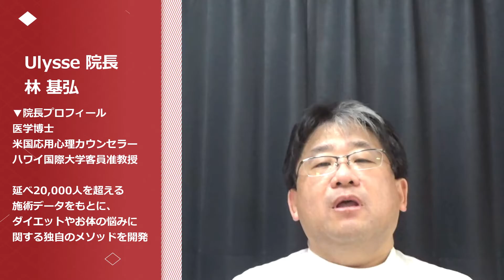お腹すっきり！電車でもできる簡単な腰痛撃退体操教えます！≪美容健康講座 第93回≫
◆お得情報◆
Premiumイヌトウキご購入お得情報は本文の最後にございますのでご覧ください。

■Ulyssesモテ瘦せちゃんねるって！？
延べ30,000人超の施術データを基に、お体の悩みやダイエットに関する情報を提供するYouTubeチャンネルです。
ダイエットは「なぜ痩せないか」よりも「なぜ太ったか」を徹底的に追究することが大切な近道と言えます！
エステに行っても成功しない方は、動画を見てもらえればその原因がわかるはずです！自然に痩せていく体質を身につけて、リバウンドしないダイエットをしましょう。
また、ここではエステや美容整形で使用される機械や技術も説明し、そこに潜んでいるリスクなどもお話しし、ご自身でご判断できるような情報をご提供しております。
絶対に痩せて幸せになろう！！

■脚やせ、美容整体、セルライトバスターシステムならUlysses -ユリシス-
【痛くなくその場で効果を実感できる！！】バキバキやボキボキをしない「痛くない」カイロプラクティックを主とした『Ulyssesメソッド』を駆使し、その場でスッキリと効果の実感できる根本施術を提供するため、スタッフ一同日々の研究と鍛錬に努めております。

また『Ulyssesメソッド』に加えて世界有数の痩身機器を導入し、他の追随を許さないオリジナルの脂肪撃退トリートメント『セルライトバスターシステム』と漢方サプリ『Premiumイヌトウキ』を研究開発。
痩身コンテスト２年連続グランプリを受賞するまでに至りました。

■東京・東新宿に【東京本院】を、大阪・肥後橋に【天空のサロン大阪分院】を構える施術院。
太る原因と言われる「心・身体・生活環境」を司る「脳の働き」を、会話や施術で得た様々な情報としてロジック化。
「痩せる脳」へ移行することに主眼をおいたアドバイスや研究をしており、世界中からお客様が来ていただけるようになりました！
当院にご興味ある方は、≪Hot Pepper Beauty≫などから初回体験施術をご予約下さいませ
院長大阪出張施術も毎月開催！！

▼脚やせ、美容整体、セルライトバスターシステムならUlysses -ユリシス-【東京新宿】

▼ブログを見る(アメブロ：無許可情報転用者多く停止中)

医学博士/米国応用心理カウンセラー/ハワイ国際大学客員准教授
太る原因と言われる「心・身体・生活環境」を司る「脳の働き」をカウンセリングや施術から得られるさまざまな情報から、「痩せる脳」への移行をアドバイス・施術することに主眼をおいた研究をしており、世界中からお客様が来ていただけるようになりました。
現在は、さらに医学的アプローチも導入し、研究が進んでおります。

【こんなお悩みの方にご来院いただいております】

■Premium イヌトウキのご購入につきまして
Ulyssesが8年かけて制作した腎臓ケア漢方サプリメント【Premiumイヌトウキ】のご紹介です。

このプレミアムサプリメントの詳しいご紹介は

ご購入ご希望の方は、上記ページよりご購入いただきますが
その際の「会員登録」などでお得なキャンペーンを以下の通り実施しておりますのでご覧ください。

【通販サイト開設キャンペーン】
①　新規会員登録（無料）し、Premiumイヌトウキをご購入していただいた方に、もれなく商品購入に使用できる『2000ポイント』を付与をいたします。
②　期間中、ご購入のたびに商品代金の5％分のポイントを付与いたします。
【キャンペーン期間：2021年5月31日のご注文まで】

※今後も『Ulyssesモテ瘦せちゃんねる』では、お得な情報やプレゼント企画などしてまいりますので